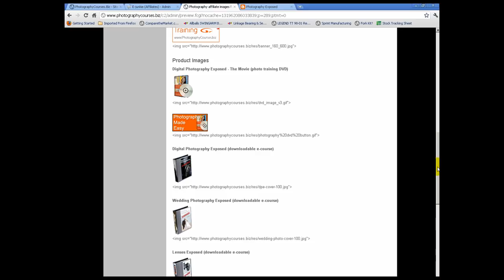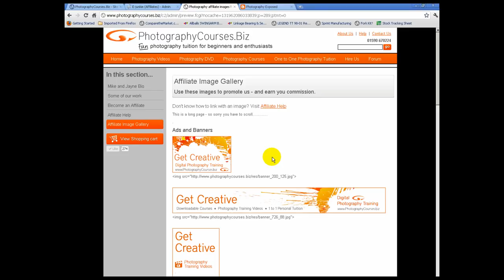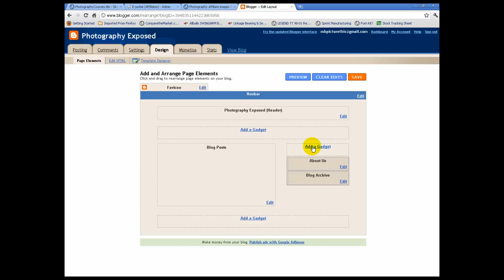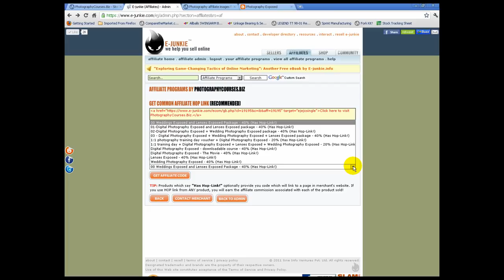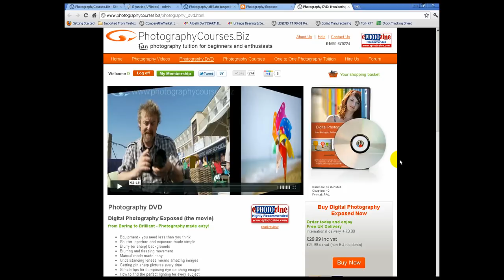Changing an affiliate link from text to an image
Tutorial explains how to modify the affiliate code from our E-junkie account from a text link to a clickable image.